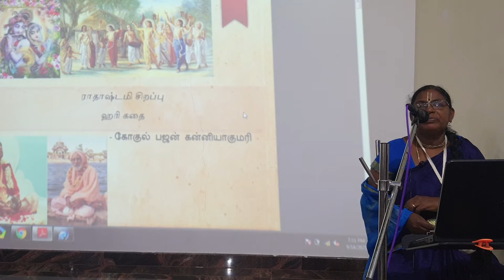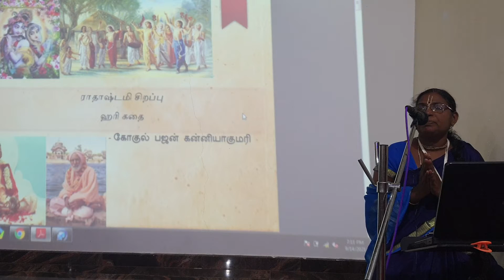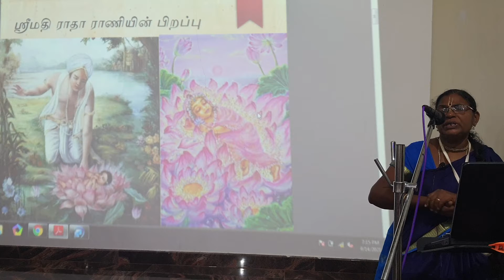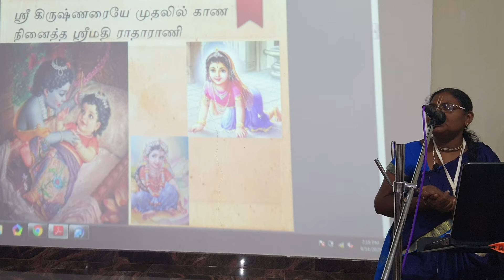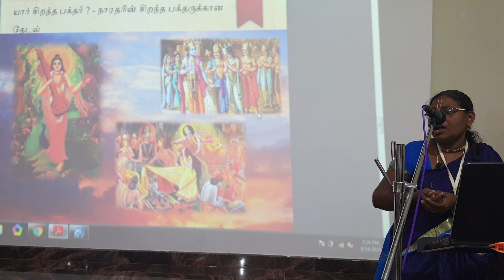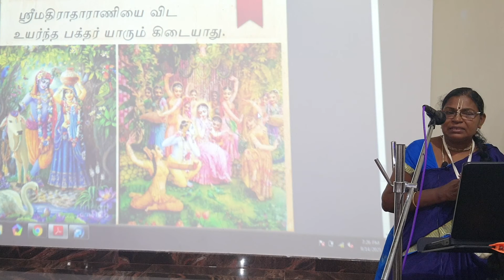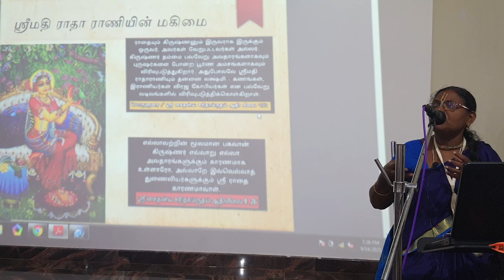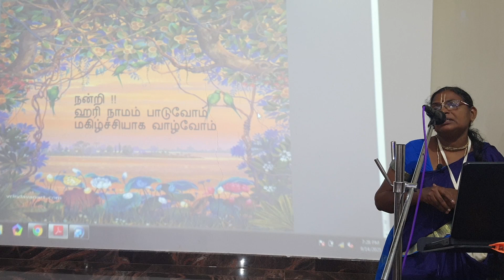(Tamil) Harikatha - Radhashtami 2021 - Kanyakumari Temple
(Tamil) Radhashtami 2021 - Harikatha - Kanyakumari Temple